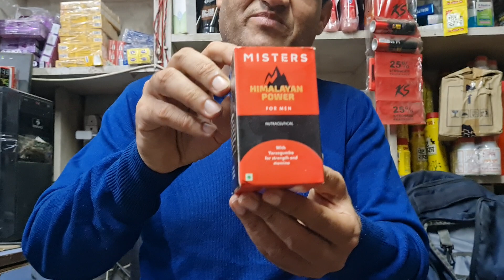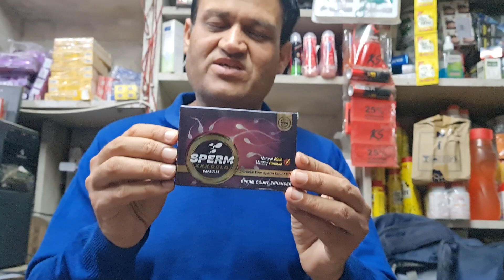Sperm Count Enhancer